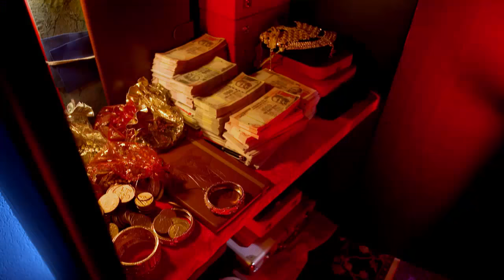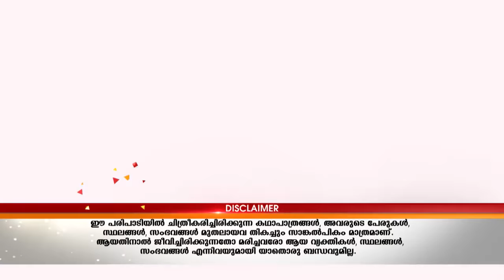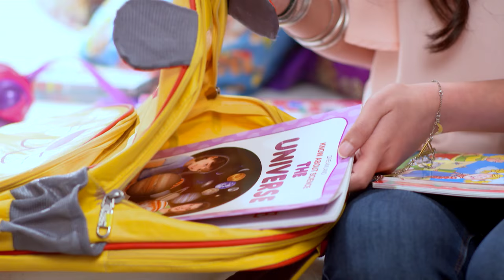Priyamanasam 53 TD 20 10 17